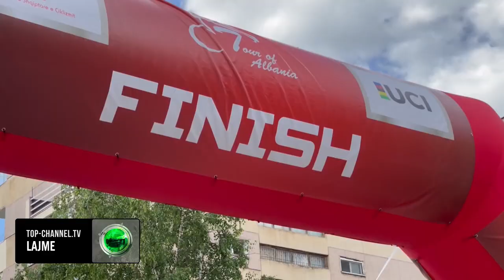Top Channel/ Turi i 80-të çiklistik/ Mbi 100 çiklistë në garë për 900 km në disa qytete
Mbi 100 çiklistë do të garojnë për rreth 900 km garë në disa qytete të vendit.

Nga dita e hënë do të startojë edicioni jubilarë I 80-të i Xhiros së Shqipërisë në çiklizëm me startin nga sheshi “Nënë Tereza”. Një garë në kalendarin edhe të unioni Ndërkombëtarë i Çiklizmit e cila automatikisht i jep skuadrave pikë për pjesëmarrjen në olimpiadën e vitit të ardhshëm Paris 2024.

Për këtë arsye kjo garë do të udhëhiqet nga kryekomisari i UÇI, Unioni Ndërkombëtarë i Çiklizmit, Yehoshua Kopito.

“Kam qenë një eksperiencë shumë e mirë edhe në vitin 2019 kur kam zhvilluar Turin e Shqipërisë. Kjo është hera e dytë që jam këtu dhe besoj që edhe ky edicion i dytë do të jetë shumë i mirë. Do të jenë mbi 100 çiklistë dhe ka nivele të ndryshme brenda kësaj gare, por edhe trajektorja që do të përshkojnë me sa pash është e niveleve të ndryshme të vështirësisë, ku përfshihen edhe terrenet malore”, u shpreh president i panelit të Komisarëve, Yehoshua Kopito.

Ndërkohë pak kohë më parë Federate Shqiptare e Çiklizmit u përballë me një kërkesë në pamje të parë të çuditshme, ku një ndër sportistet më të mirë të kombëtares sonë por edhe kapiteni i saj Ylber Sefa, për të cilën na sqaron më tepër presidenti Skënder Anxhaku.